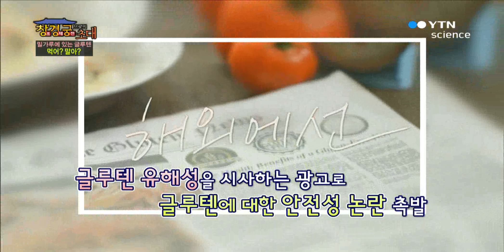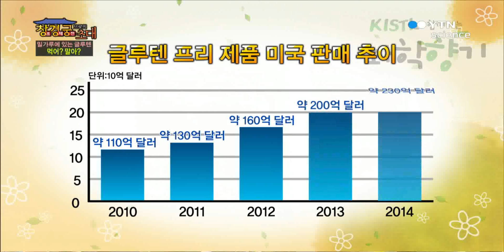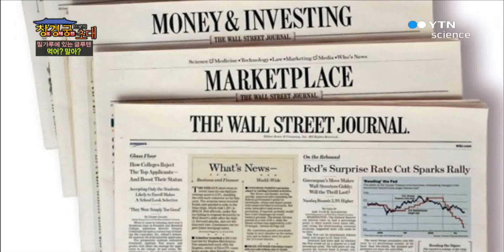밀가루에 있는 글루텐, 먹어? 말아? / YTN 사이언스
얼마 전부터 현대인에게 불어닥친 글루텐 프리 열풍.미국의 패스트푸드점들은 글루텐이 없는 햄버거를 앞다투어 내놨고, 국내외 유명인들이 글루텐프리 음식을 즐겨먹는다는 알려지면서 촉발된 글루텐프리 문제.빵, 라면 등 밀가루 음식을 즐기는 사람들이라면 누구나 일정량 섭취 할 수 밖에 없는 글루텐이 건강에 문제를 ...